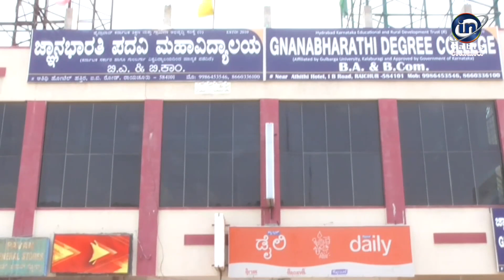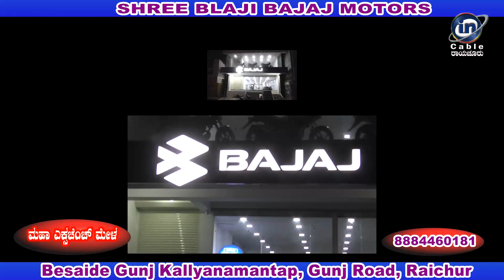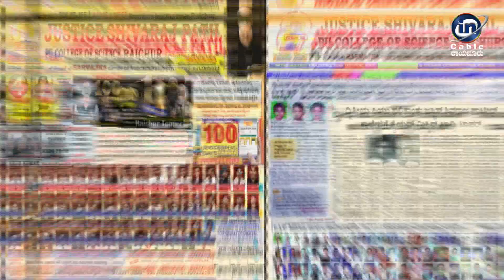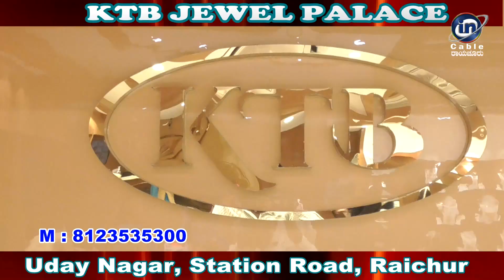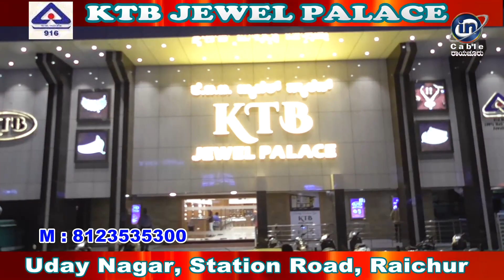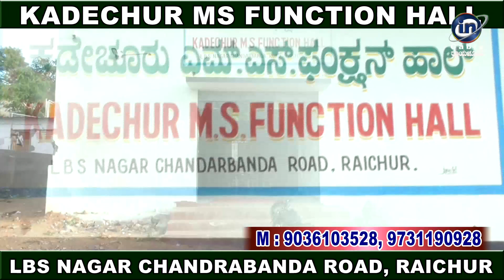In Cable News Raichur 13/9/2021